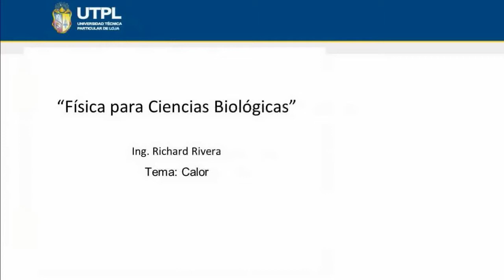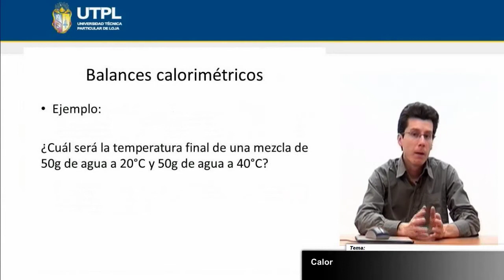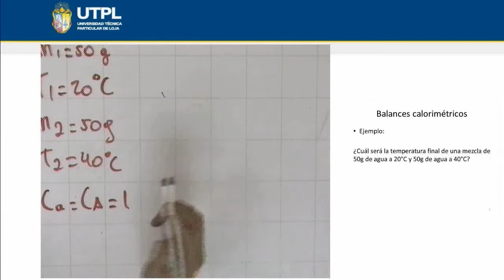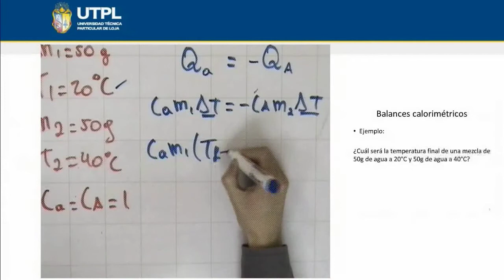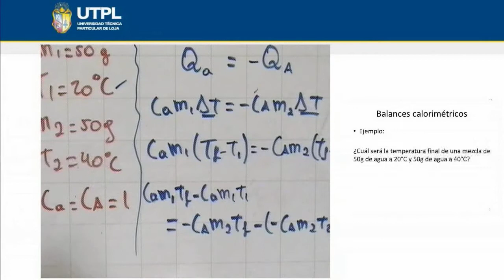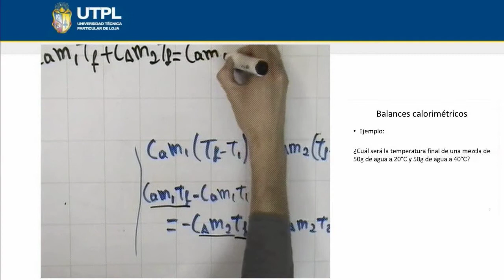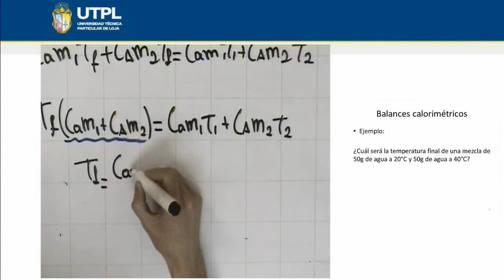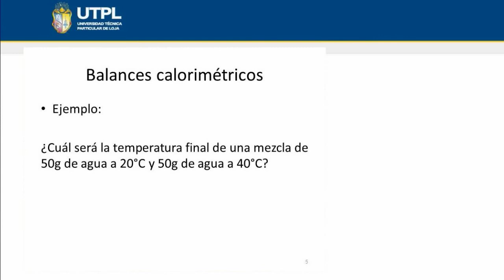UTPL CALOR [(GESTIÓN AMBIENTAL)(FÍSICA PARA CIENCIAS BIOLÓGICAS)]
Gestión Ambiental
Física Para Ciencias Biológicas
Tema: Calor
Ponente: Ing. Richard Rivera